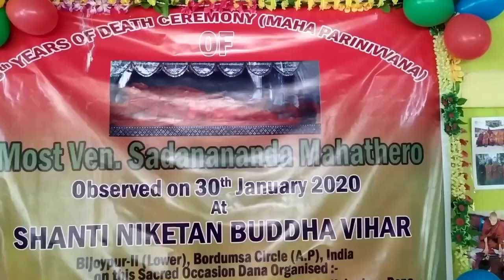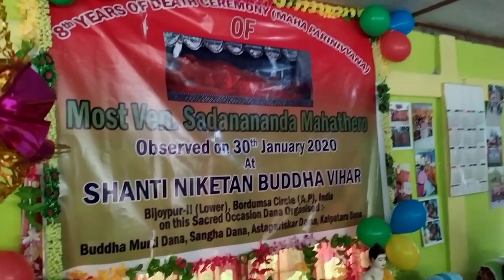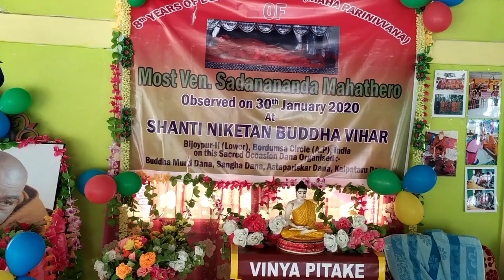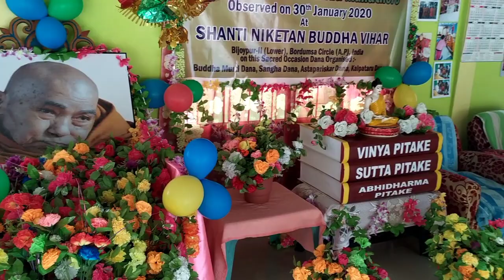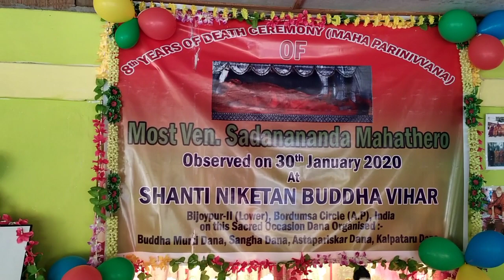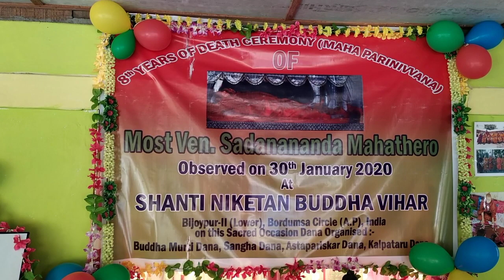March 18, 2023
BijayPur Buddhist Temple, Arunachal Pradesh, India.